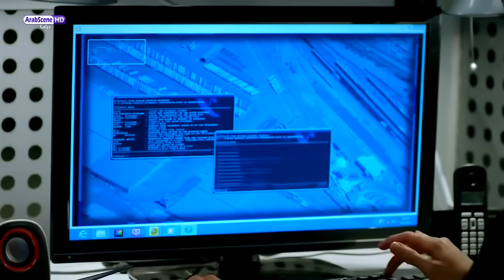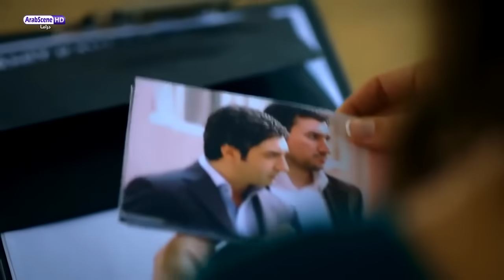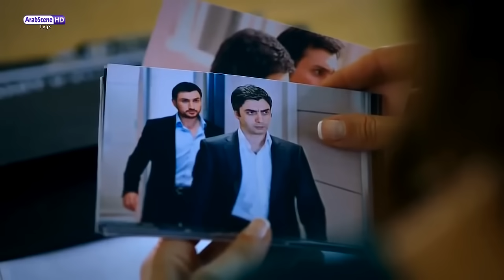وادي الذئاب الجزء8 الثامن الحلقة 8 مدبلج HD